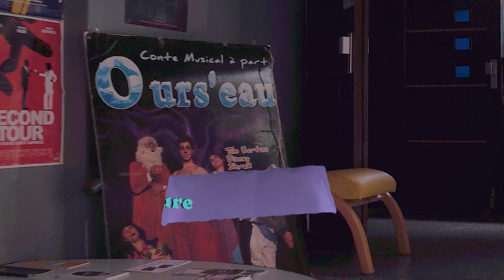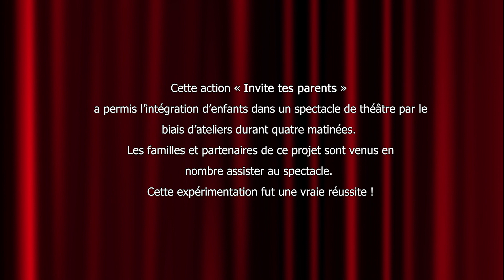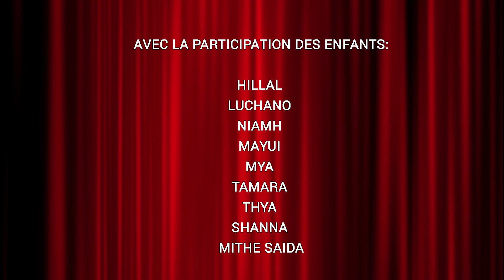Invite tes parents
Un projet expérimental à plusieurs objectifs :

1) Inciter les publics les plus éloignés à se rapprocher des offres culturelles

2) Soutenir les liens de parentalité en proposant aux enfants d’inviter leurs parents à un spectacle

3) Mobiliser les acteurs sociaux et culturels d’un territoire sur un projet commun :
collectivités, associations, systèmes éducatifs...promouvoir la transversalité des services.

4) Développer et sensibiliser à la médiation culturelle tous ces acteurs